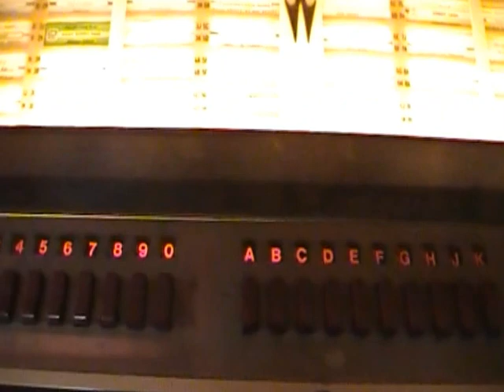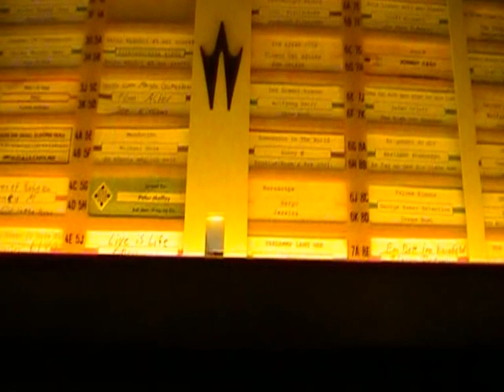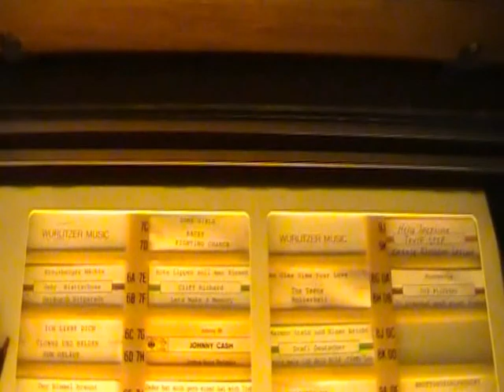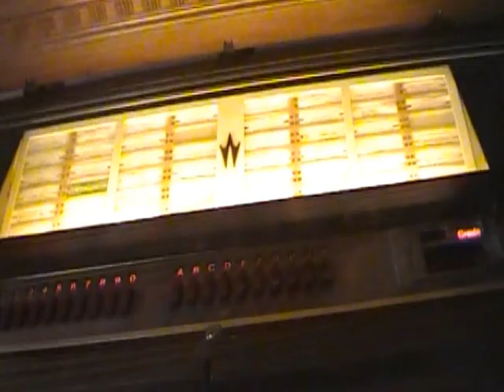Wurlitzer Jukebox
Wurlitzer Tarock Bj 1973